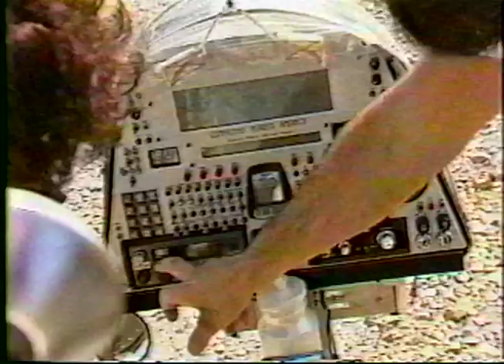Winnebiko II computerized bicycle 1987 - WTVN Columbus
This 1-minute relic from my media archives is from the summer of 1987. Maggie and I were traveling on our recumbent bicycles, both carrying HP Portable PLUS laptops and using the GEnie network for publishing and socializing. All electronics ran on solar power, and my bike had a number of other capabilities including packet radio and a handlebar chord keyboard to write while riding.

This is a brief bit of TV coverage at the beginning of the second phase of our shared expedition... we had just ridden down the West Coast from Seattle to the Bay Area, then paused for a few months to continue building systems before driving to Columbus to tidy up the base office and head northeast. This is part of the Computing Across America adventure -- much more info about the three bike versions is here:

This VHS tape recorded off-air was digitized in 2021. (Sorry about the low audio level!)